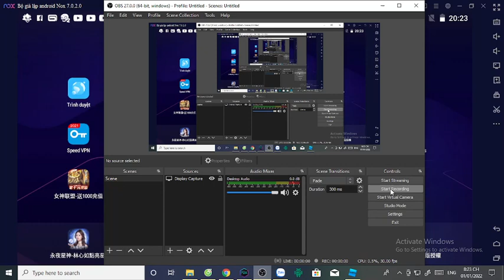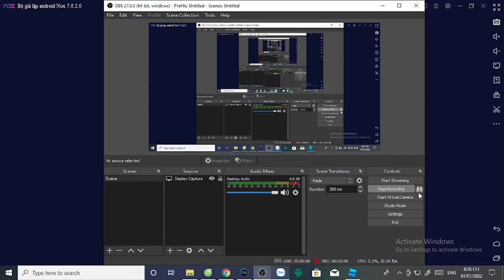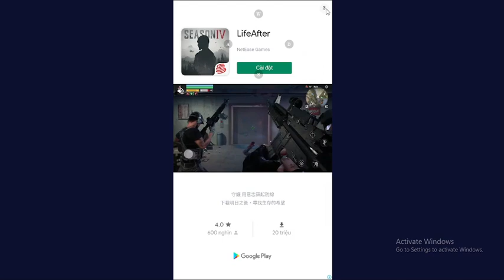Infinite Plays Sonic Forces: Speed Battle part 276